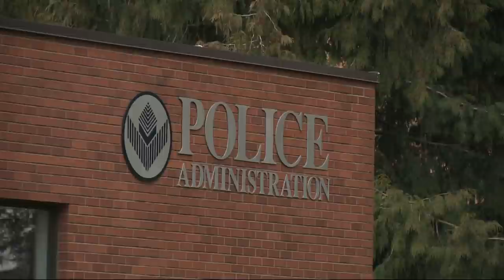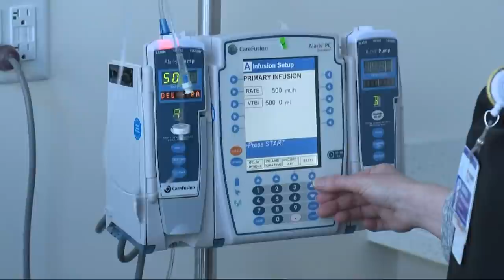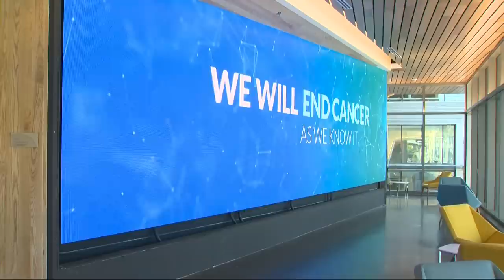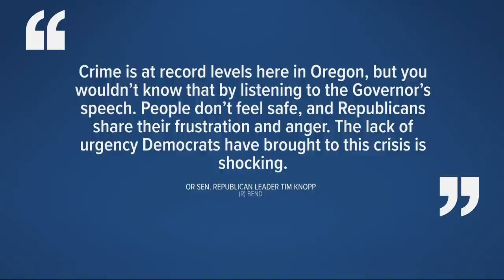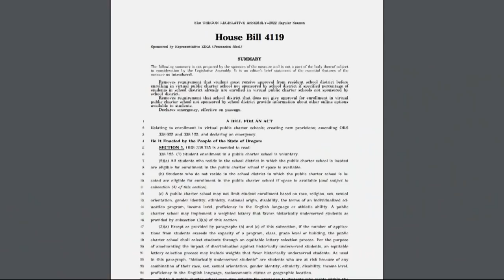KGW Top Stories: 4 p.m., Thursday, Feb. 3, 2022